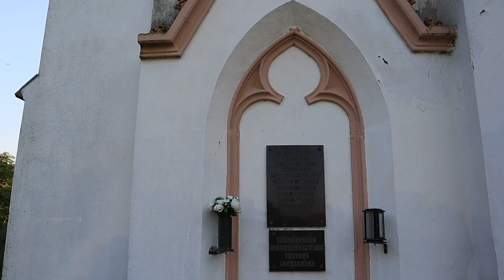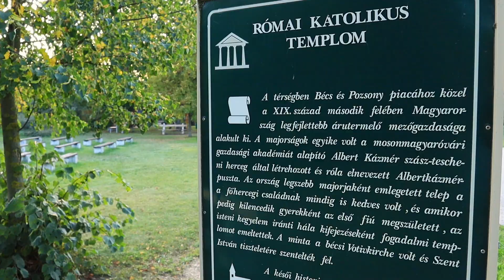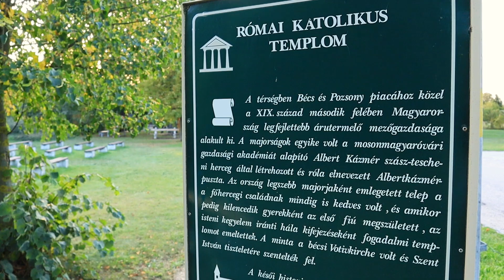Albertkázmérpusztai Szent István-kegytemplom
Forrás:A Wikipédiából, a szabad enciklopédiából

"Albertkázmérpuszta Várbalog község résztelepülése tőle 5 km-re északnyugatra. Hegyeshalomtól 11 km-re délnyugatra, közvetlenül az osztrák-magyar határ mellett fekszik. Legközelebbi szomszédja a burgenlandi Féltorony falu tőle 3 km-re van nyugatra. A telepnek 1930-ban még 420 lakosa volt. Napjainkban kb. 20 állandó lakosa van. Politikai okokból néptelenedett el, mert 1946-tól 1989-ig a „vasfüggöny” hatótávolságában volt.

A nevében Albert Kázmér hercegnek, Mária Terézia vejének emlékét őrző uradalmi mintatelep a 19. század harmincas éveiben 42 ház, iskola és vendégfogadó várta az idehozott telepeseket, akik nem tudtak itt meggyökeresedni. A telepen a főhercegi család 1890 végén templomot építtetett. A bécsi Votivkirche formáját idéző neogótikus épület Frigyes főherceg első fiúgyermekének, Albrecht főherceg születése miatt kapta nevét. Az 1990-es években felújították.

A település egyetlen nevezetessége, a késői historizmus gyöngyszemeként számon tartott templom, különleges értékei a támpillérek, a bélletes kapu, az égetett kerámiákból sajtolt gótikus ornamentika és a magas gótikus torony a fiatornyocskákkal.
1895-től a magyaróvári nagybirtok tulajdonosa, Frigyes főherceg vette át a birtokot. Az ő vezetése alatt épült fel Albertkázmérpuszta egyik leglátványosabb ékköve is.
1897-ben ugyanis az addigi nyolc lány után a hercegi családnak kilencedik utódként fia született. A szülők abbéli örömükből, hogy férfiágon is tovább örökíthető a birtok, rögtön emléket is állíttattak a kis Albrechntnek, a bécsi Fogadalmi templom mintájára épített Szt. István kegytemplom felépítésével.
Az ide látogatónak furcsa meglepetés a puszta közepén álló neogótikus stílusban épült templom, amit 1897 októberében szentelték fel. Átadó ünnepségén a népes főhercegi családon kívül a győri püspök mellett a környékbeli települések egyházi képviselői, valamint a megye előjáróságai is megjelentek.
A család nem sajnálta a pénzt, hogy emlékezetes, és rendhagyó ünneppel kápráztassa el az itt élőket. Ezt bizonyítja, hogy a zenét a pozsonyi gyalogezred fúvószenekara biztosította, valamint hogy a szentelő ünnepség keretén belül adták át az új féltoronyi óvodát is, melyet szintén a herceg építtetett.
Albertkázmérpuszta közvetlenül a határ mellett fekvő település, közigazgatásilag Várbaloghoz tartozik. Albert Kázmér szász herceg alapította a XIX. század harmincas éveiben. A neogótikus, s kicsit a budai Mátyás-templomra is hasonlító templomot az 1990-es években újították fel."